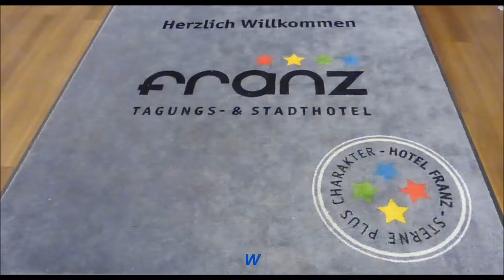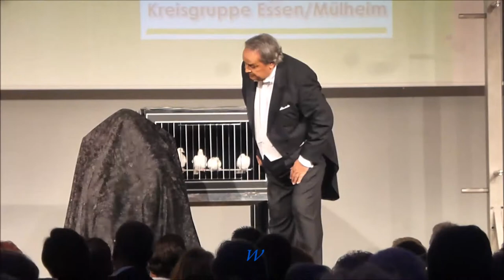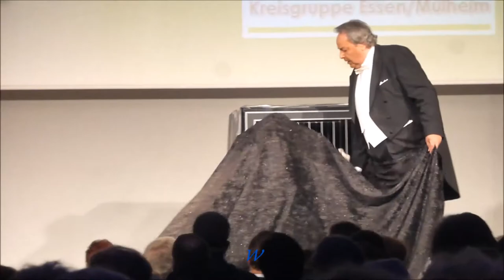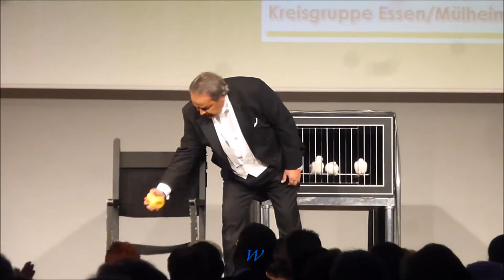1192 * Der Sportler * Hotel Franz * 68. Bürger u. Polizeifest Roy Gardner u. James Teil 2 21.10.2017